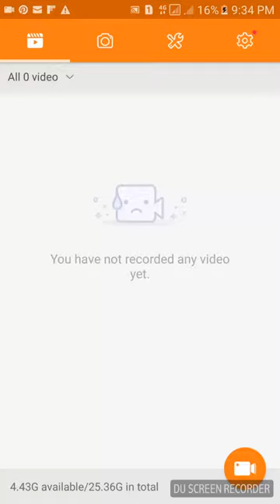Terraria hack play part 1